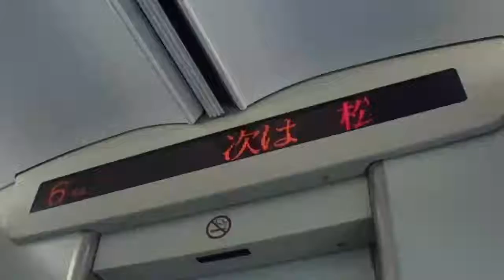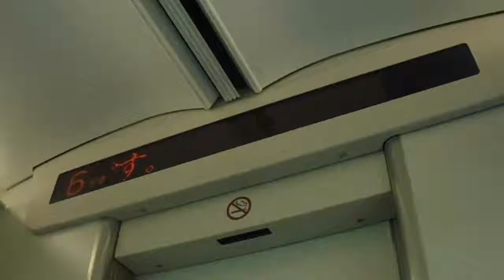近鉄特急名古屋発鳥羽行き 松阪駅到着前車内放送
近鉄特急名古屋発鳥羽行きの松阪駅到着前の車内放送です。